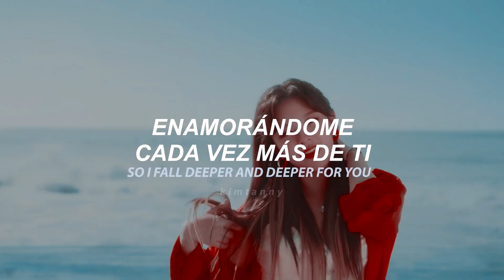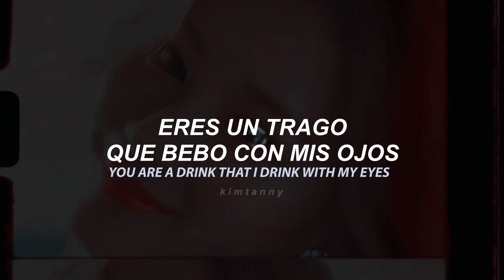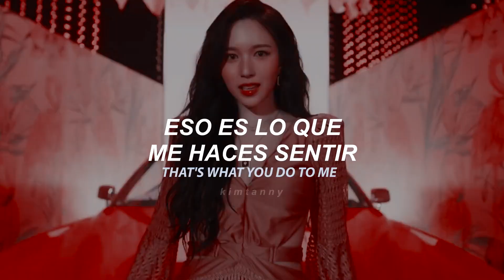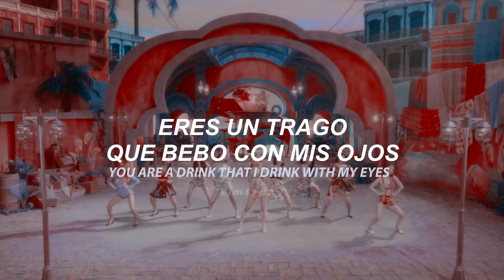Twice; Alcohol-Free › Lyrics + Español(MV)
┊┊* . *　✦            Annyeonghaseyo Solecitos (ﾉ◕ヮ◕)ﾉ*:･ﾟ✧

Hola mis solecitos, espero que les haya gustado mucho el video :3 no te olvides darle me gusta, suscribirte y activar la campanita para ser uno de los primeros en ver mis videos.😊💕gracias por ver ;v

💗 WATCH IN HD 💗
💜Editor: Vegas Pro 14.
💜Fandom: Once.